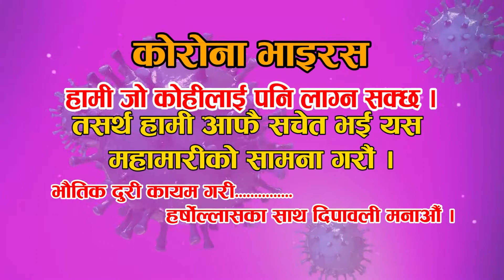Tihar wishes by Bagmati Rural Municipality 2077